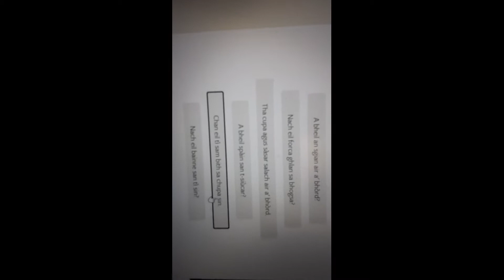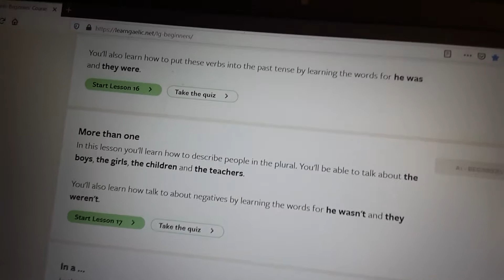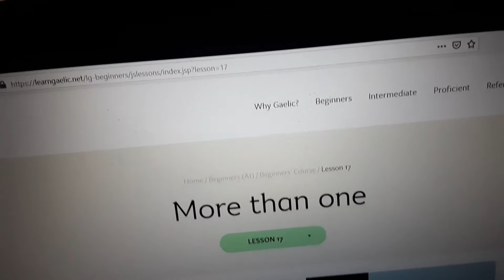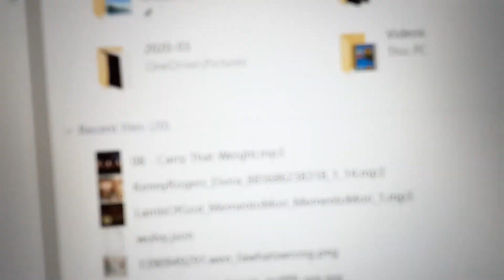Still more Gaelic practice. Marchus Annus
Marchus Annus
Unus Annus
Memento Mori